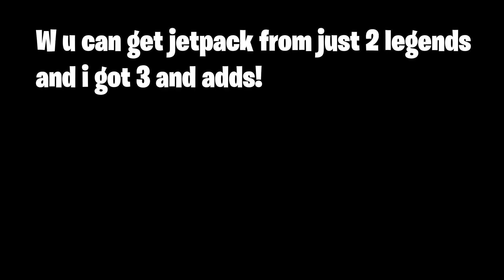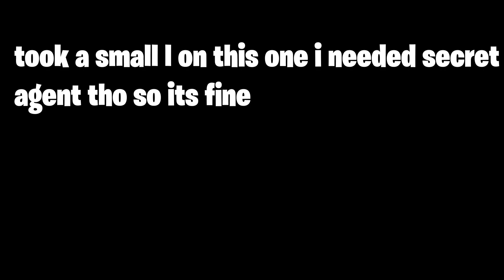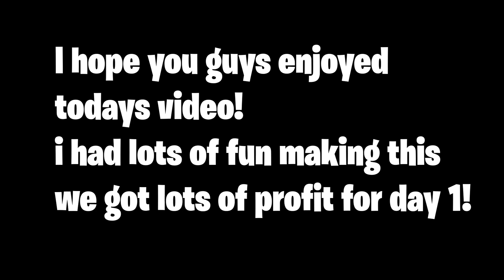I GOT 3 MYTHICS IN ONE DAY | TOILET TOWER DEFENSE (TRADING) EPISODE #1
I can't believe i got so many mythics when i only started with a few legends trading in toilet tower defense omgggggggg

Roblox User: dopesharkygames